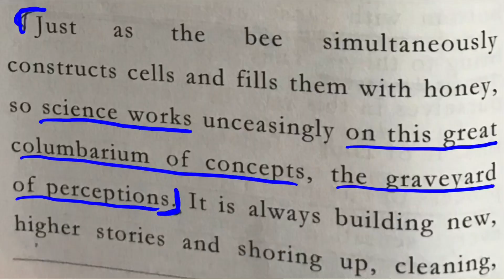One Thing That Completely Improved My Life And May Improve Yours! (Philosophy edition)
I am not exaggerating when I say this has truly improved my thinking and personal growth... this will, at least, improve your comprehension when studying philosophy but before you notice, it might improve your life and way of thinking.